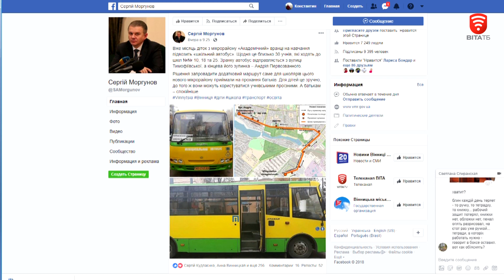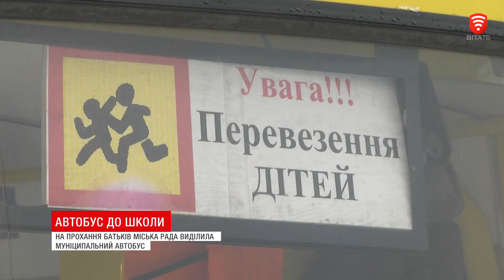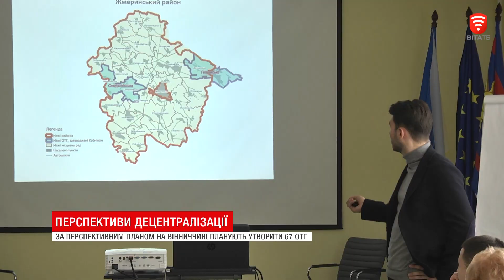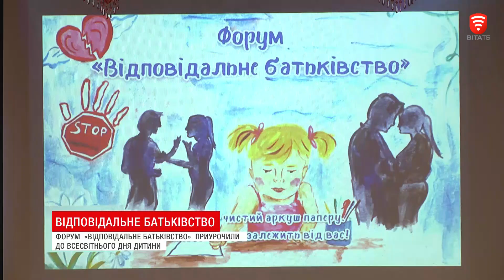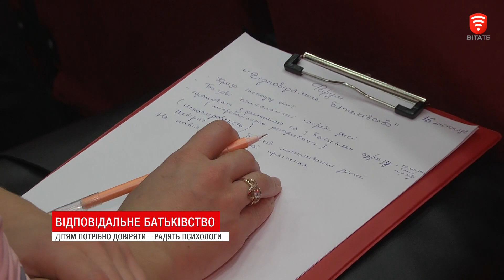Телеканал ВІТА: НОВИНИ Вінниці за вівторок 20 листопада 2018 року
СЬОГОДНІ У ВИПУСКУ:
Веселою учнівською компанією на уроки
Протест євробляхерів: чого вимагають учасники акції
Батьки та діти: як зробити складні стосунки простими
Школа мистецтв для карапузів